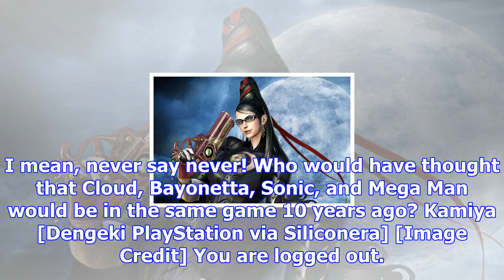Hideki kamiya has a lot of dream gigs, and one involves a dante and bayonetta crossover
I'm your prom dateHideki "BLOCKED" Kamiya is legendary in more ways than one. Many (myself included)...